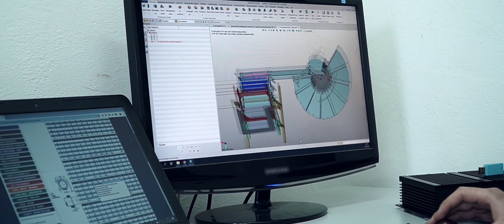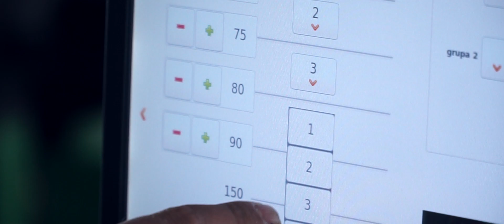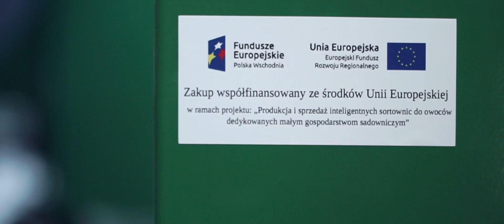Sortownica Green Sort od pomysłu po sukces rynkowy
Jak i dlaczego powstała sortownica Green Sort Vision.
Sortownica z kamerą do jabłek, owoców. Dzięki algorytmom sztucznej inteligencji uszkodzenia są skuteczniej wykrywane. Maszyna potrafi sortować na kolor i w standardzie wykrywa uszkodzenia. Jest to najmniejsza sortownica dostępna na rynku a jej wydajność sięga nawet 2,5 t/h.